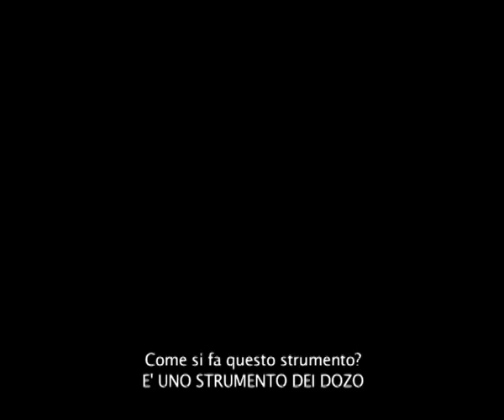kARIM KOULIBALY (Siguidiya Percussion).Bamako, Mali Aprile 2009-.m4v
Un gruppo di percussionisti, danzatori e cantanti del Mali e Bur kinabè, residente a Bamako, il Siguidiya Percussion, ci chiede di collaborare nella realizzazione di un corto sulla storia ed attività del gruppo.
Narratori sono Karim Koulibaly, fondatore del gruppo e percussionista famoso a Bamako ed in tutto il Mali ed il giovane Jacque, arrivato dal Burkina Faso per unirsi professionalmente a loro.
Ogni giorno il Siguidiya Percussion si incontra per estenuanti prove che terminano, a  fine giornata, con la riparazione degli strumenti propri ed altrui.

Questo video è stato realizzato sotto un sole disarmante, con 40 gradi all'ombra, in 3 giorni di riprese e 3 di montaggio.